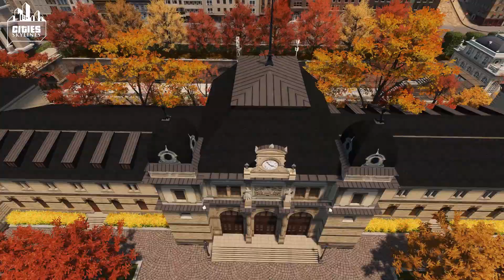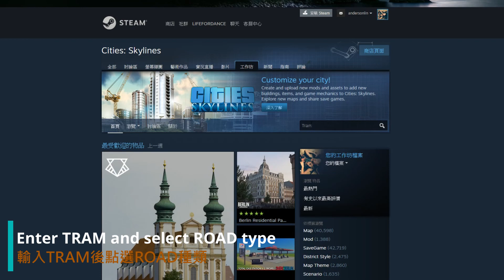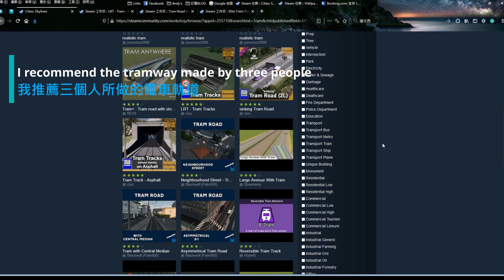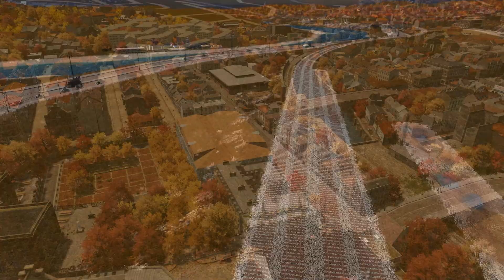Cities: Skylines: Raining Port Keelung 1930s - EP.11 Qidu Tram Depot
大都會天際線:雨港基隆1930年代 - EP.11 七堵路面電車保養廠

本集簡介:

終於進展到第二個交通工具，路面電車啦!
我還蠻喜歡這種交通工具的，可能是因為在台灣看不到(我知道高雄有，但那種現代化的路面電車跟歐美那種舊式的電車不一樣)。

這一集會介紹一下工作坊我推薦的路面電車軌道種類，要找到自己合適的，不要一口氣全部訂閱喔XDD

本系列介紹:
這是一個假想中的歐風基隆港，用1930年代的復古歐洲風格來詮釋這個歷史悠久的大港口。

基隆港在昔日稱為雞籠港或雞籠灣，在過去是列強先後爭奪的港口。

早在17世紀，西班牙人就在和平島上建造聖薩爾瓦多城。
1863年雞籠港成為淡水港的副港，成為世界交通要衢。
1875年雞籠以基地昌隆之意改名為基隆，並於1886年進行基隆港的建港規劃，為基隆港建立之年。

到了日治時期在基隆的港市之開發朝向集商港、軍港、漁港，
共進行五期的築港工程，大力整建市區並建立相關民生設施，
與高雄一北一南稱為日治時代台灣兩大港市。

隨著國民政府遷移到台灣，持續對基隆港展開建設，
基隆港的營運量在1980年代到達高峰，到了1984年，基隆港更成為世界七大貨櫃港。

預定要製作範圍有基隆港區(含市區)、大武崙、基隆長庚、七堵、瑞芳。

雖然大家都知道1930年時基隆還是日治時期的重要港口，
但工作坊並沒有足夠的日式大正明治時期的建築，
所以主要還是使用歐洲建築，走歐洲風格。

Map               : Keelung(未釋出)
Map Theme  : Owl's Mediterranean Alternative Theme,
                          Paris 1900 Cobblestone Roads Theme
Map LUT       : Relight Warm
HDRI Haven Cubemap: Industry sunset

電腦配備:
AMD R9 3900X(自動超頻)
ASUS ROG Strix X470-I Gaming
芝奇 G.SKILL 幻光戟16G*2雙通DDR4-3200 CL16(超頻至3600)
ASUS 華碩 TURBO-RTX2060S-8G-EVO

錄製軟體:
Xsplit broadcaster